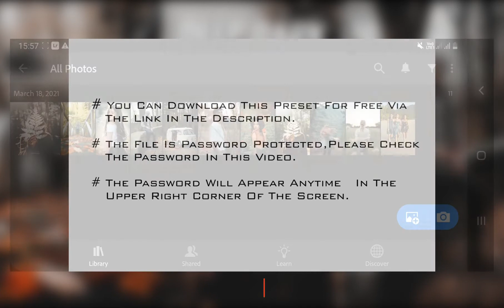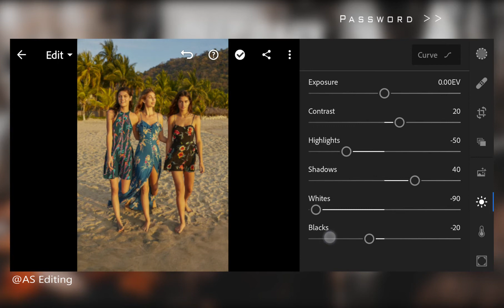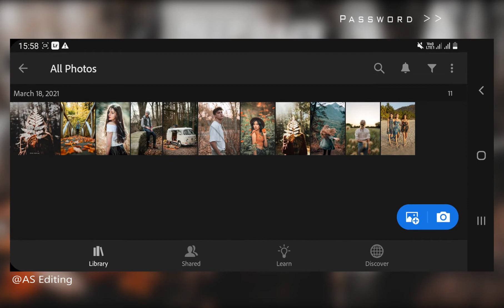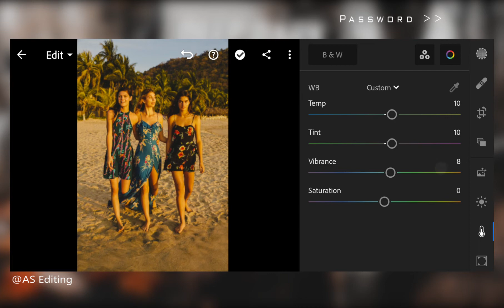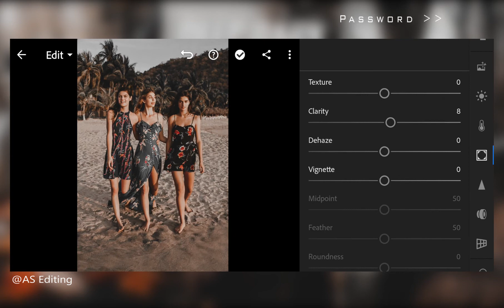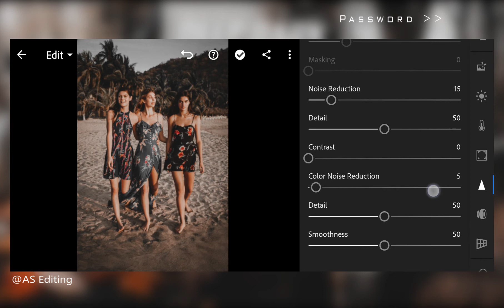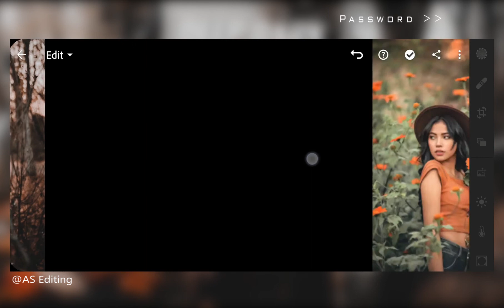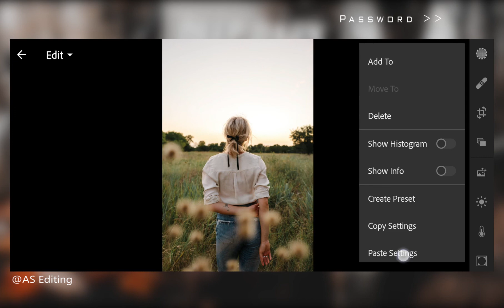Deep Dark Preset DNG | Free Lightroom Mobile Presets | Tutorial Lightroom Mobile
In this video, I will show you how to edit the Deep Dark filter in Adobe Lightroom mobile.